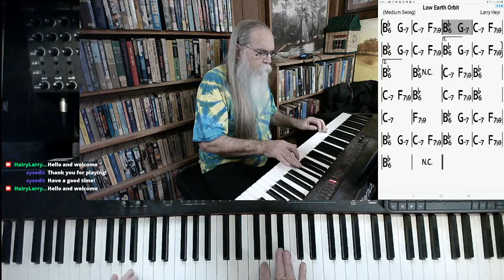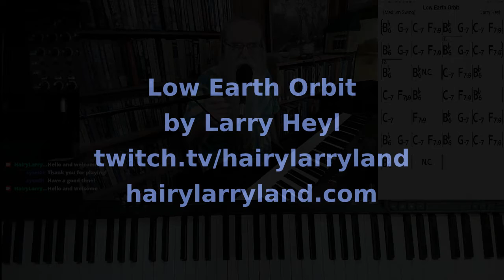Dancing with the astronauts in "Low Earth Orbit"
This version of "Low Earth Orbit" was excerpted from the stream recorded on December 14, 2021. Hairy Larry's current schedule is Tuesday and Thursday at 3:00 PM and weekend performances to be arranged.

Title
Low Earth Orbit
Hairy Larry